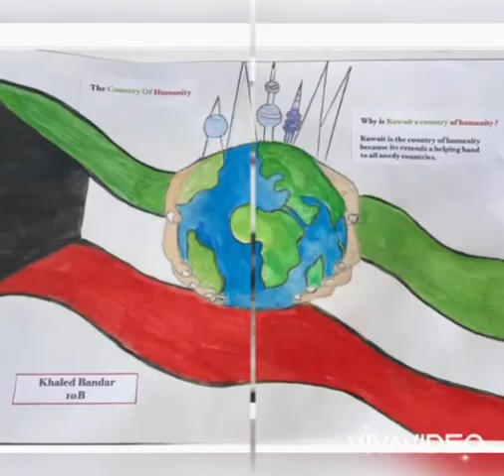Students Drawing - National Art Competition